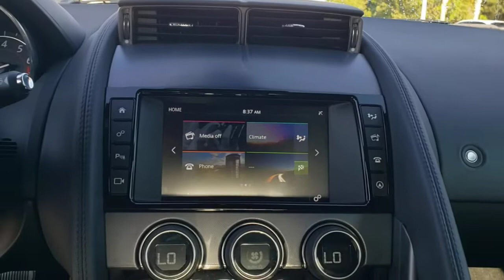2018 Jaguar F-TYPE Jacksonville, St Augustine, Fernandina Beach, Gainesville, Palm Valley P5149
Fuji White Used 2018 Jaguar F-TYPE

2018 Jaguar F-TYPE RWD 8-Speed Automatic 2.0L I4 TurbochargedJaguar APPROVED CERTIFIED 6yr/UNLIMITED Mile WARRANTY! Recent Arrival! Please Inquire about LOW RATE FINANCING and EXTENDED SERVICE CONTRACTS, both AVAILABLE HERE at Fields Jaguar Land Rover Jacksonville! Land Rover Jacksonville carries a Wide Array of Used Cars, plus APPROVED CERTIFIED Jaguar, Land Rover and Range Rover Vehicles. We are Conveniently located on Atlantic Blvd, just moments from the Beaches, Ponte Vedra and Downtown! As a Proud Member of THE FIELDS AUTO GROUP All of our Customers Enjoy Amenities such as Complimentary Car Washes and Service Loaners at any of our Growing Number of Dealerships! All of our Pre-Owned Cars are Safety-Inspected in our Jaguar Land Rover Certified Service Department!